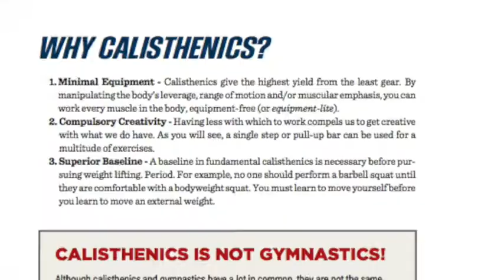Hybrid Strength Training - LOOK INSIDE!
Take an exclusive look inside personal trainer Danny Kavadlo's #1 Amazon Best-Seller HYBRID STRENGTH TRAINING!

 Praise for Hybrid Strength Training:
“I’m honored to call Danny my friend. His impact on my field of strength and conditioning continues to expand daily. This book is part of his legacy.”

—Dan John, author, Never Let Go

"Hybrid Strength Training is the perfect book for any fitness enthusiast, at any level.”

—Mike Fitch, founder & creator, Animal Flow

“I have been asked countless times to recommend the finest source on combining weight training and bodyweight.. FINALLY that book has been written!"

—Paul Wade, author, Convict Conditioning